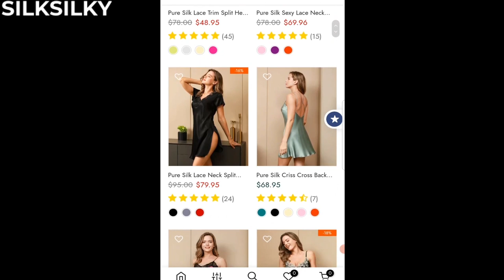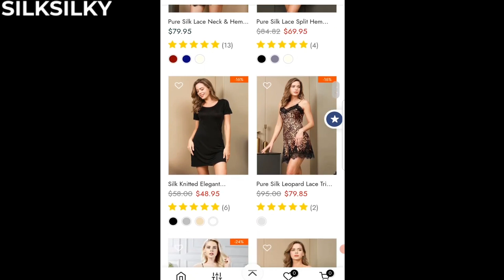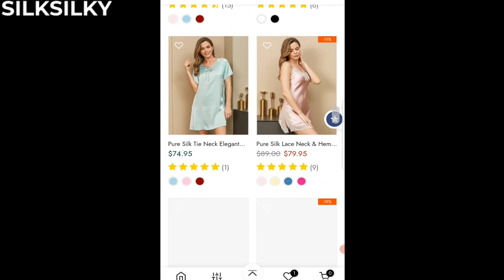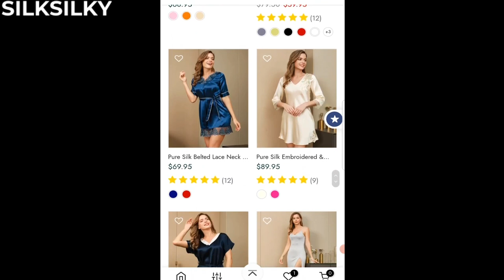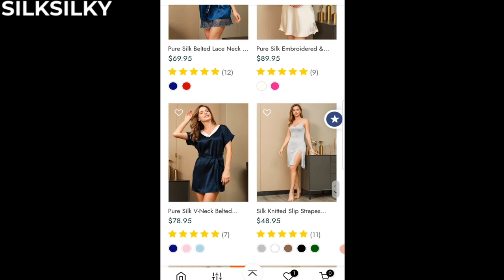Silk Short-length Nightgown | SILKSILKY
This is a sharing from @sandraniculaescu  Really amazing!

This short-length nightgown is so pretty with sexy lace on the necklace. The silk will help you protect your skin and make you sleep in a sweet dream. No matter how hard you are, love will always find its way. Matching a casual silk robe over your nightgown is a good choice for your night.